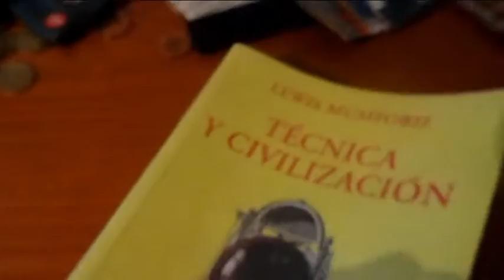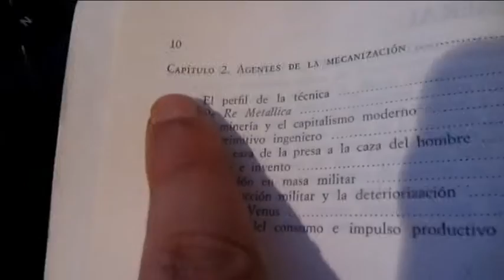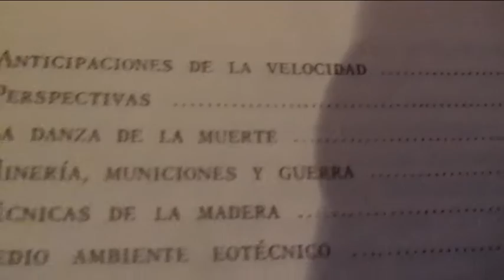Unboxing de Tecnica y Civilización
Si Lewis Mumford levantara la cabeza...